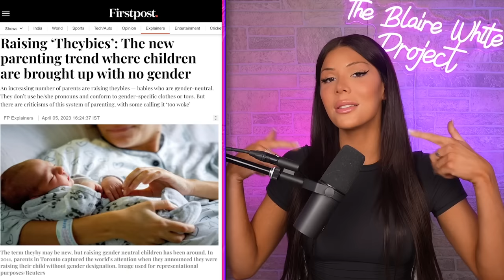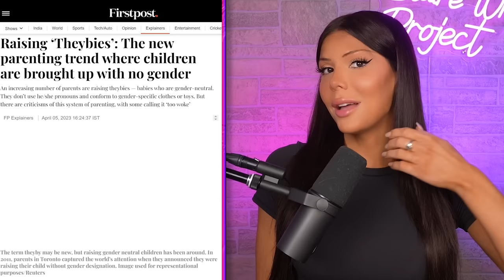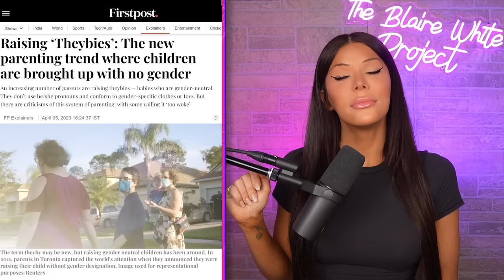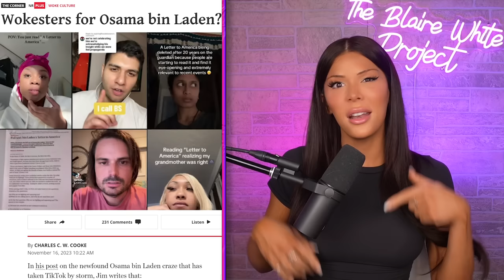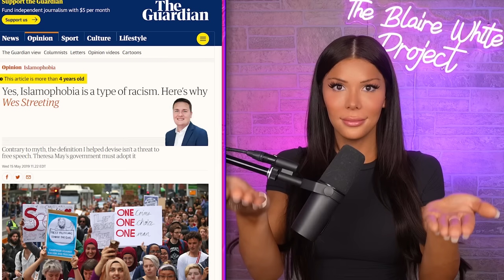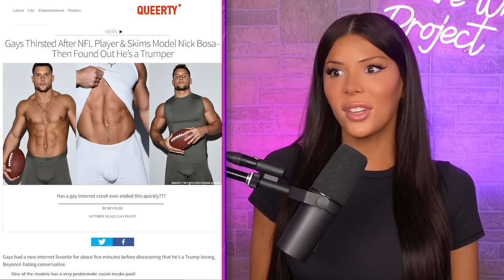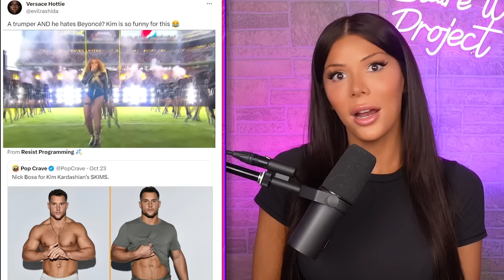Woke Gen Z Loves Osama Bin Laden.. And I'm Losing My Mind.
Blaire talks a disturbing new woke TikTok trend, non-binary parents raising "THEYBIES", Kim Kardashian getting cancelled for hiring a conservative model, Kat Von D finding Jesus, and more.
• Blaire's Main Youtube channel • Blaire on Twitter & IG: @msblairewhite

00:00 "THEYBIES", The New Genderless Parenting Style
07:13 Gen Z Making TikTok Videos DEFENDING BIN LADEN..
25:11 Kim Kardashian Cancelled For Hiring A Conservative Model
30:45 Being Gay Is Now ILLEGAL In Tennessee?
37:35 Kat Von D Comes Out As A Christian, Blaire Speaks Her Spiritual Truth 43:42 REACTING TO INSANE WOKE TIKTOKS